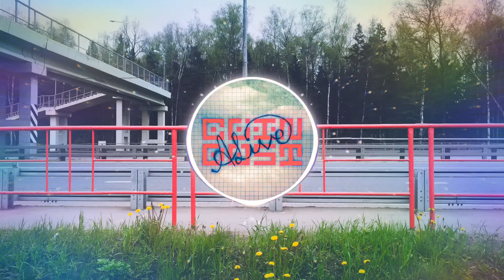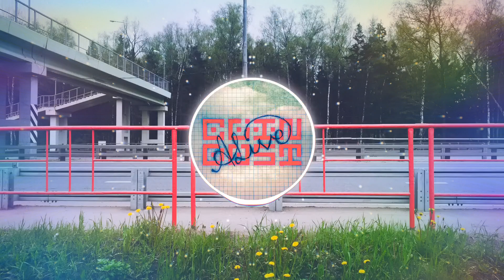clindust - ALive - 03 listening cinema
and on we go. pure improvisation on keyboard. then mystery drum sequence also played by hands. enjoy